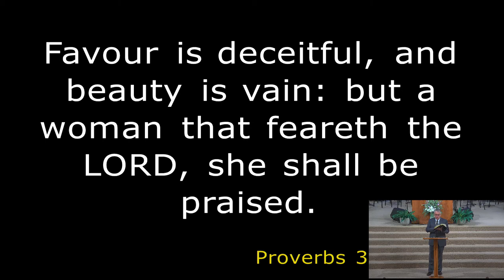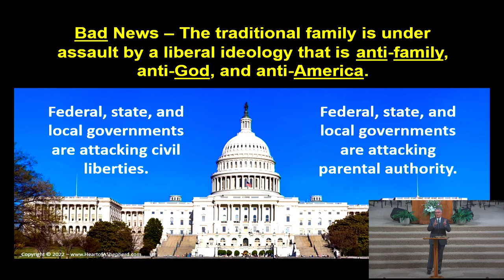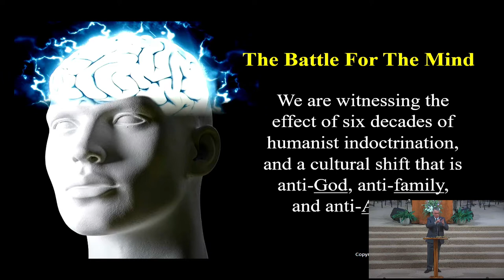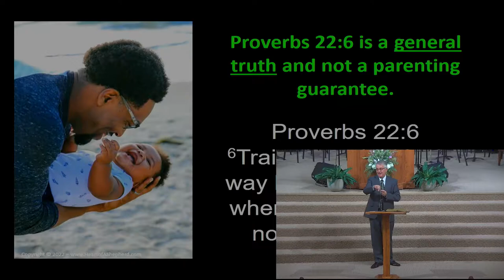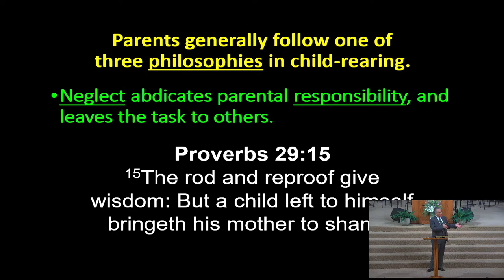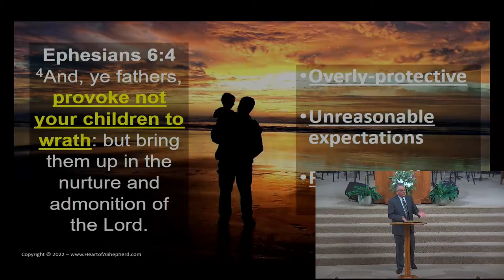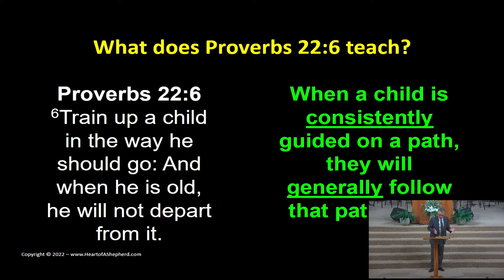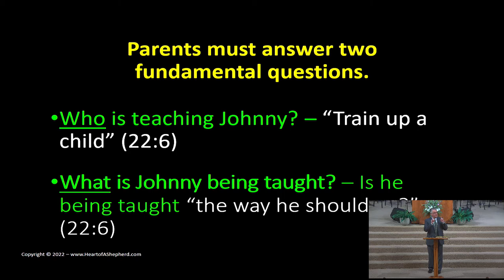“Who Is Teaching Johnny?” (Proverbs 22:6) - Mother's Day, Sunday, May 8, 2022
Topic: A Biblical and Parental View of Parenting
Text – Proverbs 22:6 (Scripture reading – Proverbs 31:10, 25-31)
Series – The Four “Be’s” of Parenting
Bad News - The traditional family is under assault by a liberal ideology that is       anti-family, anti-God, and anti-America.
Good News – The Scriptures have answers to personal, family and societal problems.Conclusion - Three Philosophies of Parenting